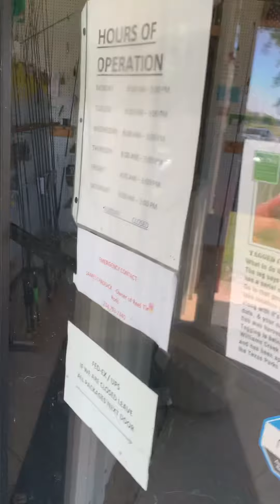Visiting my Papaw’s shop - Reel Time Rods